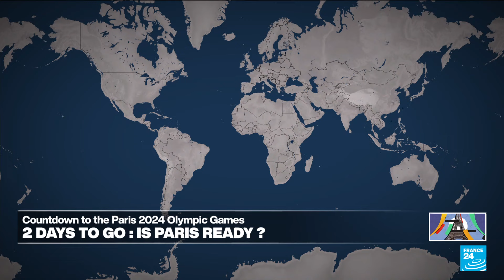Paris 2024: 'Games wide open' set to kick off with 'ambitious, historic, spectacular' ceremony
Football and Rugby Sevens kick off the sport at the Paris Olympics Wednesday, two days before the opening ceremony, featuring a top French star and a huge police presence for Israel's first appearance. Meanwhile, a packed Stade de France will cheer on Antoine Dupont -- arguably the world's best rugby player and a pin-up of the Paris Games -- as the Rugby Sevens tournament starts. Preparations for Friday's historic opening ceremony were in full swing with an unprecedented security operation for the athlete's parade along the River Seine. As the Paris 2024 Summer Olympic Games get underway, FRANCE 24's Stuart Norval is joined by Dr. Dikaia Chatziefstathiou, Author and Professor of Applied Olympic Studies.